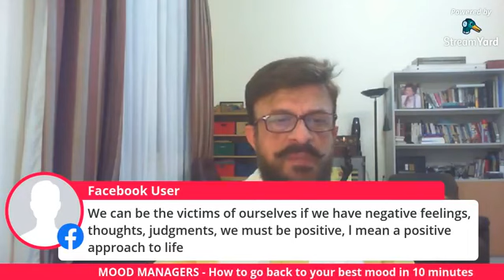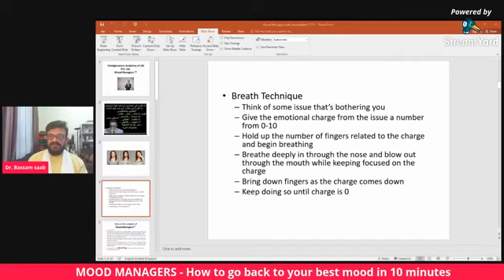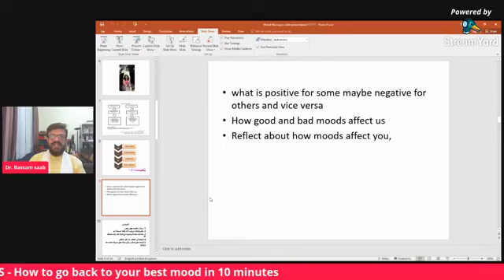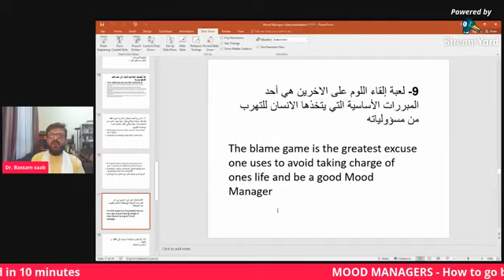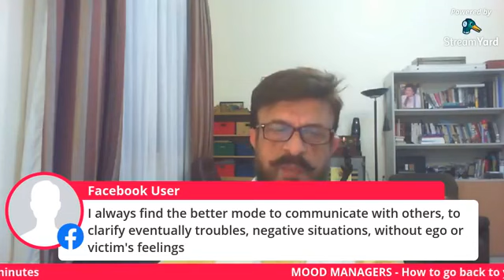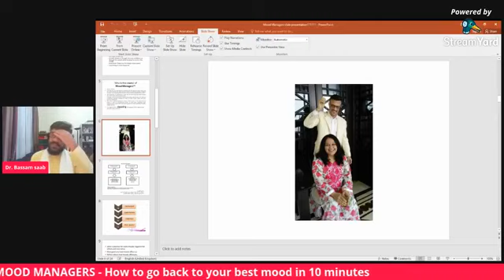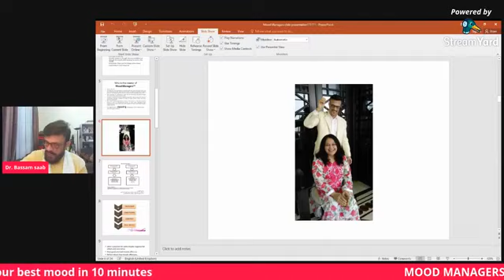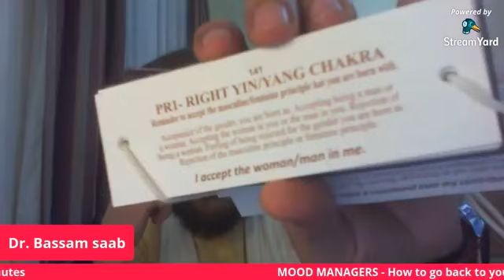🇬🇧 Bassam Saab live on Bridges of Light | 25/08/2020